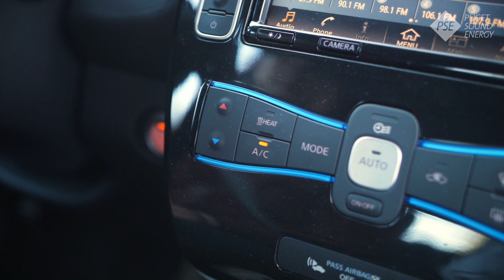PSE Ask an Energy Advisor | What’s it like to drive an electric car?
Have you wondered what’s it’s like to drive an electric car? Learn more for our Energy Advisor.

You might be surprised to learn that electric cars are mostly silent. It’s advised to be extra cautious when driving in parking lots – pedestrians might not hear you coming.

Climate control in the cabin depletes your battery a lot faster than seat heaters, so use those seat heaters to stay warm instead of the cabin heaters when possible. Plus, it’s smart to heat your car while it’s still plugged into the charger to save battery power.

Thanks to regenerative braking, your brakes and tires will last longer, further reducing your electric car’s maintenance costs.